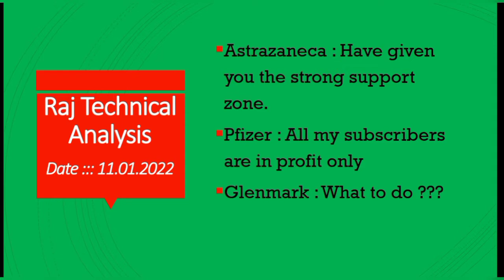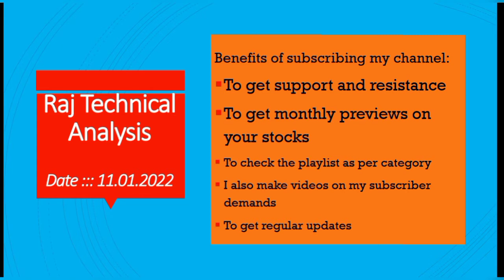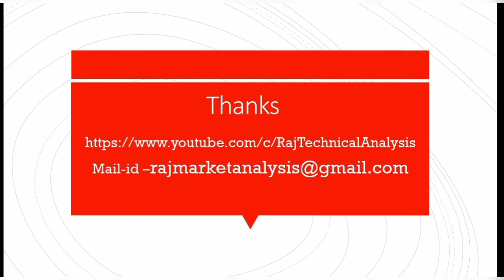astrazaneca share price, pfizer share price, Glenmark share analysis